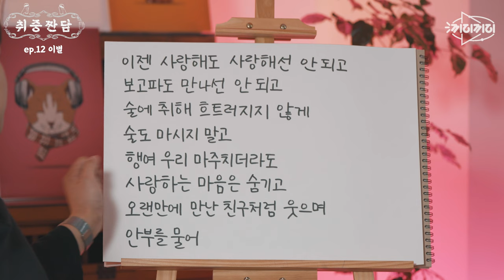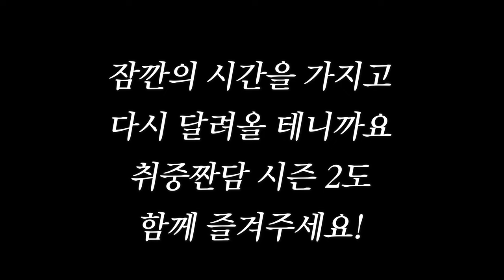'사랑의 시작은 고백에서부터' 원곡자와 함께 하는 시즌 1 마지막 이야기 [취중짠담 ep.12]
프로듀사 OST '사랑의 시작은 고백에서부터'의 원곡자를 아시나요?
사실 이 노래는 이 분의 노래였습니다!
소울크라이 홍석훈씨를 모셔서 마지막 화를 함께하게 되었는데요.
하루가 멀다 하고 술잔 나눈 친한 형님이기도 하고
문지방 닳도록 드나드는 라멘집 사장님이기도 합니다.
시즌 1이 다 가기 전에 꼭 함께 하고 싶은 인연이었죠.

이렇게 오늘로써 취중짠담 시즌 1이 끝이 납니다.
무더운 여름에 만났던 것 같은데 어느덧
혹독한 추위의 겨울이 되었어요.
그동안 여러분께서 함께 즐겨주신 덕분에
취중짠담이 이렇게 무사히 마지막화까지 달려올 수 있었다고
생각합니다.
늘 드리는 말씀이지만 늘 새롭게 감사합니다.

이렇게 이별을 말하고 있지만 저희는 멀리 가지 않아요.
다시 돌아오기 위한 준비를 하러 가는 거니까요.
시즌 1보다 더 알차고 재미나게 업그레이드해서
돌아오겠습니다.
무엇보다 저희가 짠하고 싶은 것도 있어요^^

그동안 즐거웠고 감사했습니다.
앞으로도 우리의 짠담멤 전철민, 황진철, 임성현 세 사람의
음악활동을 기대해주시구요,
머지않아 다시 만날 날도 기다려주시구요!

그럼 이별의 말은 여기서 줄이고
마지막까지 즐거운 취중짠담,
오늘도 시작해보겠습니다:)

📌취중짠담 연말 콘서트 안내 예매📌
[공개방송: 취중짠담, 특별한 이야기]

안방에서만 보기 아쉬우셨을 여러분을 위해
직관 1열에서 짠담을 즐기실 수 있도록
공개방송 자리를 마련했습니다:)
토크도 하고 노래도 하는 즐거운 자리에
여러분 모두를 초대합니다:)

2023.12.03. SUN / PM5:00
LEEAM ARTCENTER in Nonhyeon
서울특별시 강남구 논현동 학동로 2길 56 지하 2층